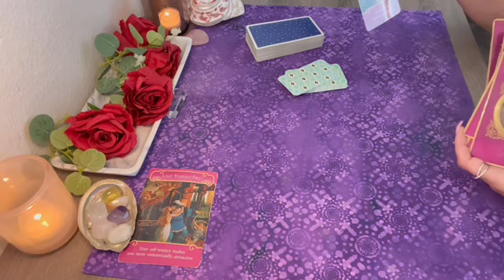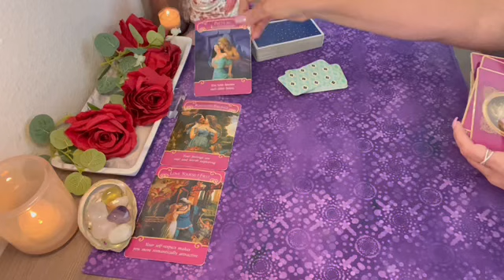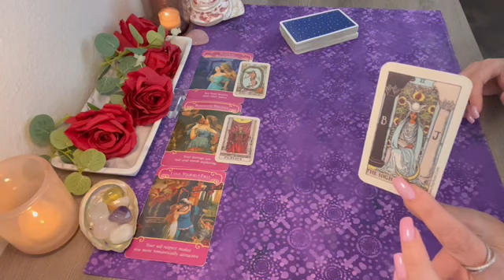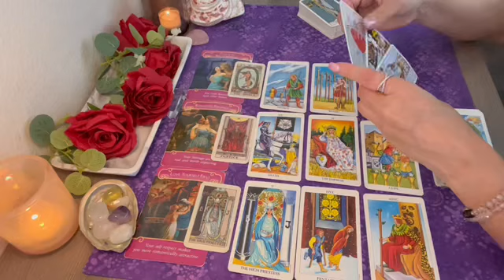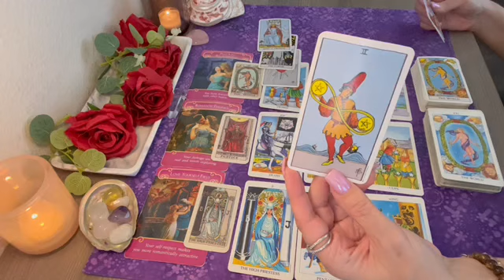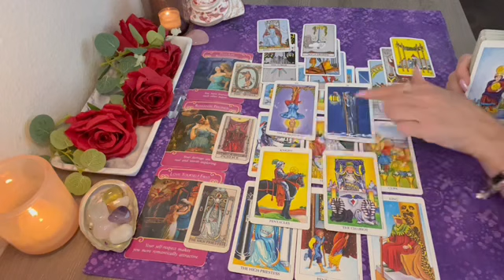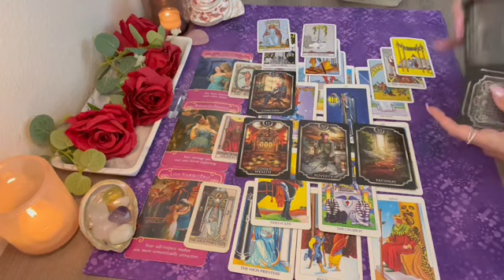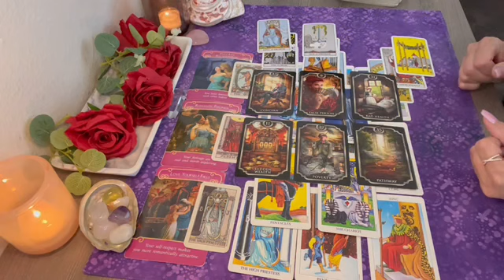Taurus PAST-LIFE relationship, you need to PREPARE for this!💖Tarot Reading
Taurus past life relationship, taking small steps towards you!💖Tarot Reading